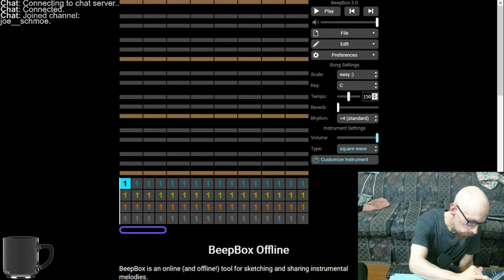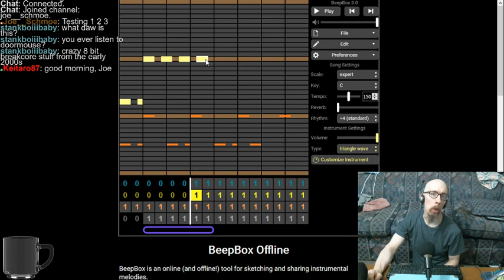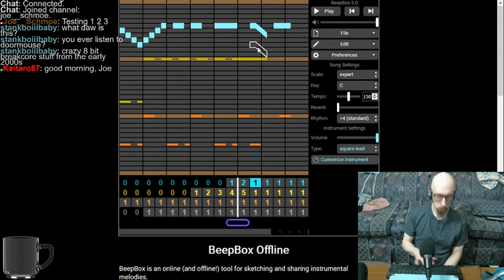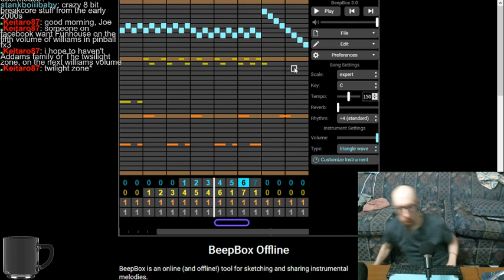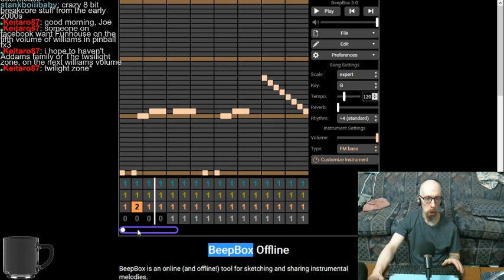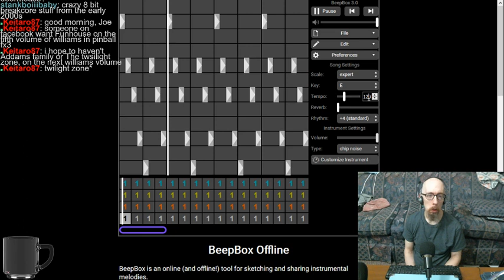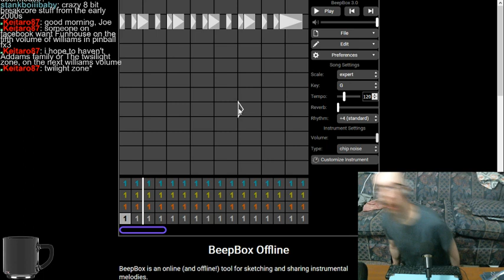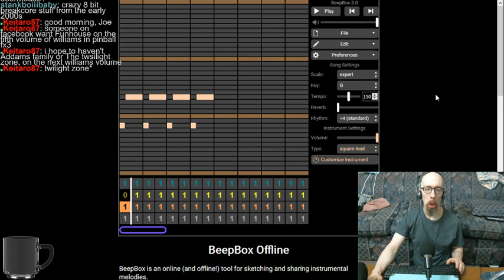Creating more 8-bit music (with BeepBox). MIGHT try making 16-bit as well.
Not a good time this time. Was feeling like crap and was pretty much uninspired, so had trouble coming up with stuff. I managed to make a song, but had to scuttle it when I noticed the beat was a bit off-kilter. So, better luck next time. :(